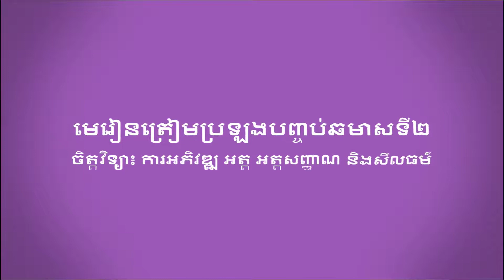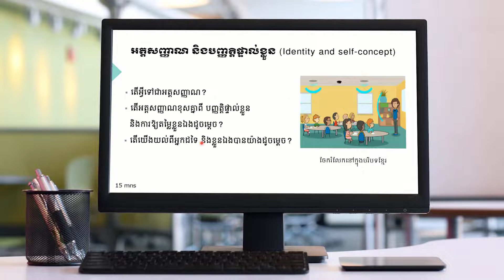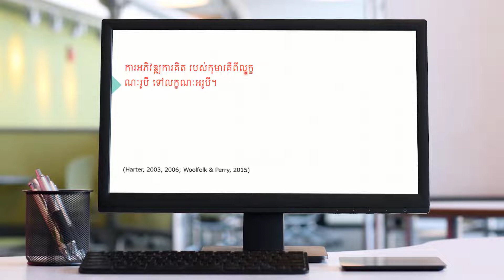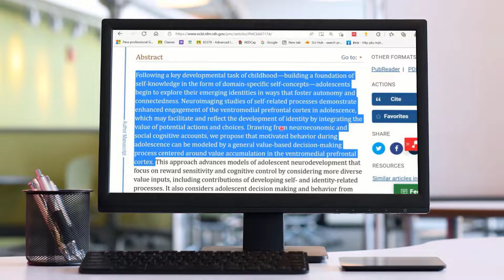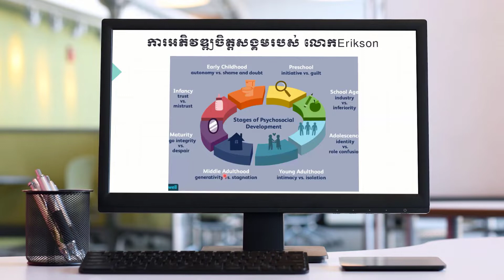មេរៀនត្រៀមប្រឡងបញ្ចប់ឆមាសទី២ ចិត្តវិទ្យា៖ ចិត្តវិទ្យា៖ ការអភិវឌ្ឍ អត្ត អត្តសញ្ញាណ និងសីលធម៌